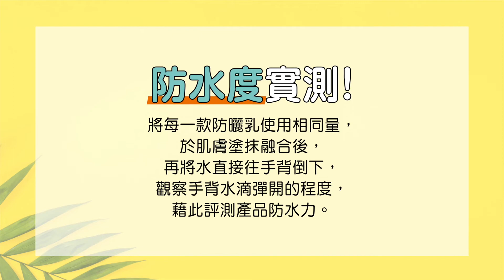【美妝實測評比】8款新作防曬品、防曬係數一樣高！哪支最清爽持久試了就知道！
現在防曬品每支都最高等級係數，再也不用怕曬黑曬傷！但質地不清爽，總是讓人提不起勁防曬，再高防曬係數也無用！而且，防曬遇到汗水、海水就融化，不持久就也不用期待防曬效果。這次嚴選了8款市面上最受歡迎的防曬品，針對質地融合度、清爽度、防水度、保水度，全面實測給大家看！